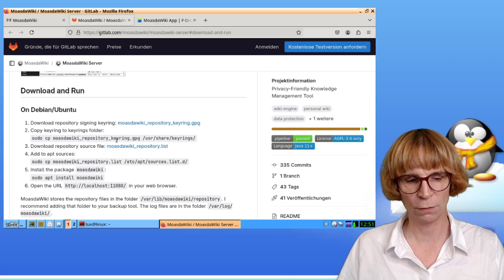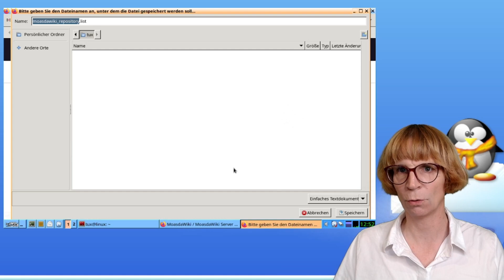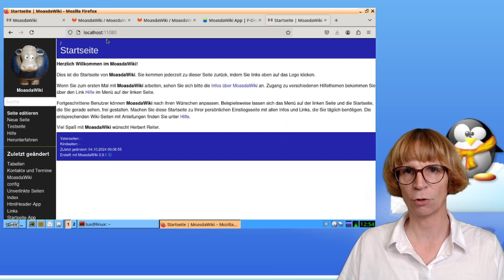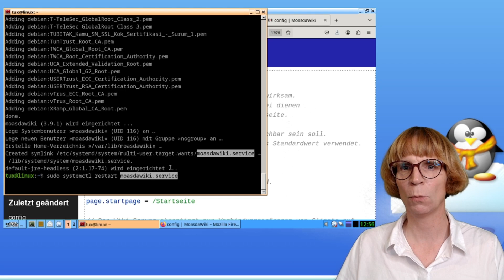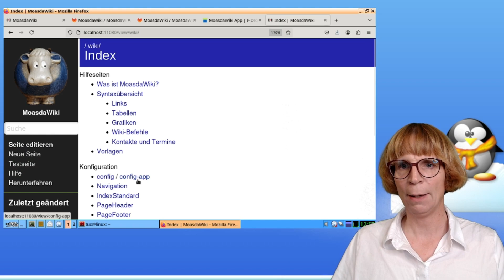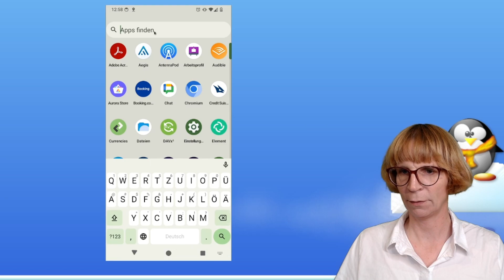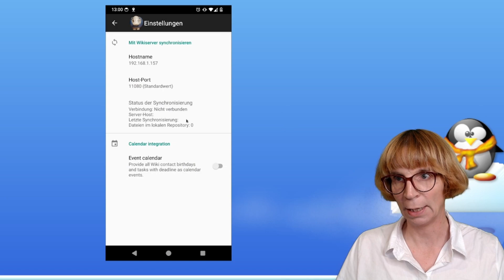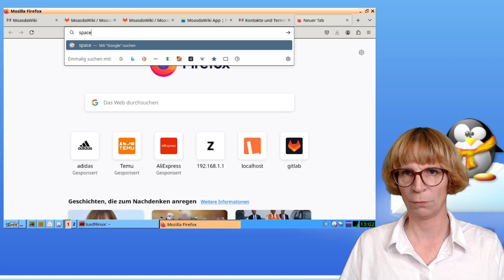Dein persönliches Wiki mit Synchronisation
Erstelle dein persönliches Wiki direkt bei dir zu Hause und synchronisiere es mühelos mit deinem Android-Gerät! In diesem ausführlichen Tutorial zeige ich dir Schritt für Schritt, wie du die Software MoasdaWiki installierst und perfekt konfigurierst. Lerne, wie du die passende App für dein Handy einrichtest, um jederzeit auf deine Dokumentationen und Notizen zugreifen zu können.

Dieses Wiki-System ist ideal, um deine Linux-Dokumentation, Kontaktdatenbanken und sogar persönliche Termine zentral und sicher zu verwalten – und das alles in deinem eigenen Netzwerk. MoasdaWiki bietet dir maximale Flexibilität und Synchronisation über Geräte hinweg.

Starte noch heute und richte dir dein eigenes Wikisystem ein. Ohne Cloud und ohne Sorgen um Datenschutz!